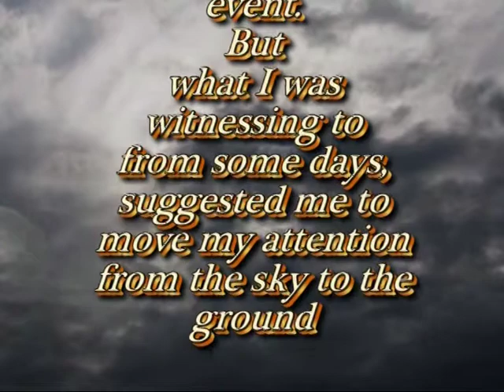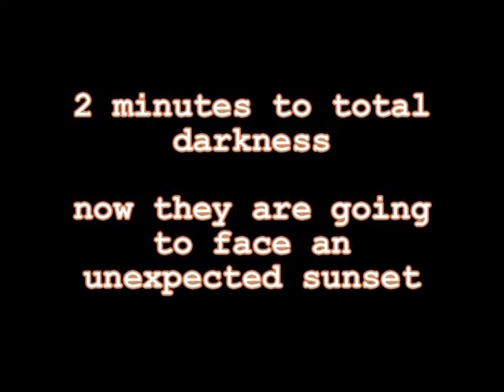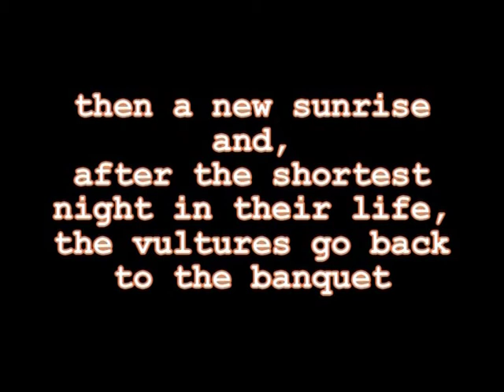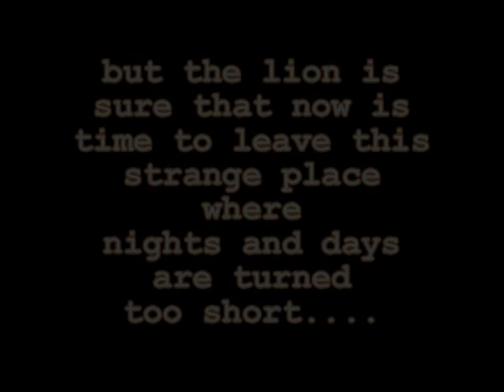Total eclipse in Kruger Park - Lions and vultures (english version)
In Kruger NP many visitors were disappointed by the clouds that prevented the sight of the total eclipse, december 4th 2002. But who may say that you are able to see the eclipse only looking at the sky ? Let's watch lions and vultures during a "sudden and unexpected night"! No audio problems, the silence is the same you can "hear" in the wild.